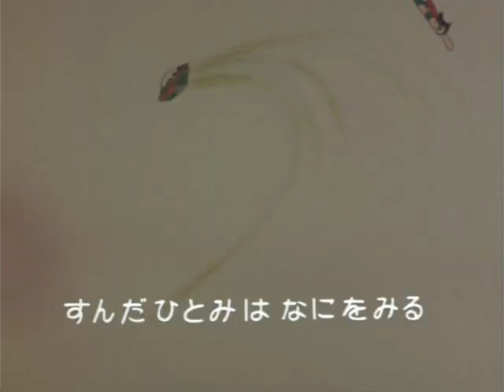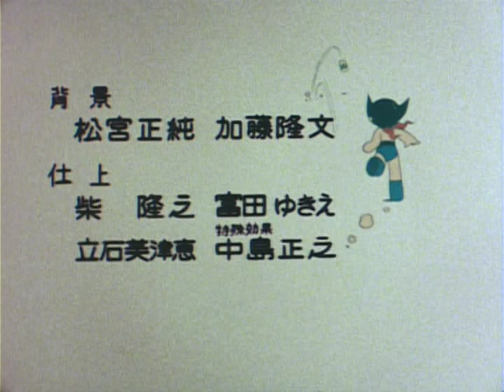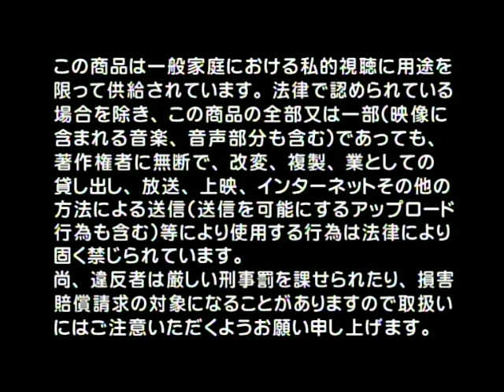Capitan Jet (1977) Episodio 27: Capitan Jet verso la libertà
Capitan Jet un ragazzo robot creato nel 2015 dal Dr. Yamanoue e dal Dr. Kawashimo. Guardate come scopre i suoi poteri e incontra nuove persone!

Non possiedo alcun diritto su Capitan Jet, tutti i diritti su Capitan Jet appartengono a Ravex, Toei Animation e Tezuka Productions. Per favore, sostenete la pubblicazione ufficiale.